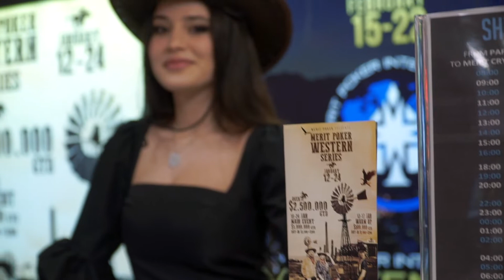Review of the first days of Western Poker Series